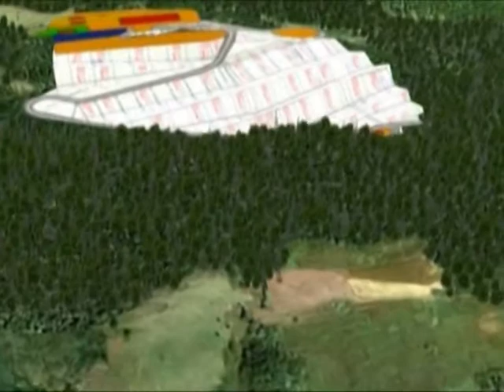Otpad životinjskog porekla 2. deo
Neadekvatni uslovi za odlaganje otpada životinjskog porekla ne treba da budu prepreka za brigu o zaštiti životne sredine.